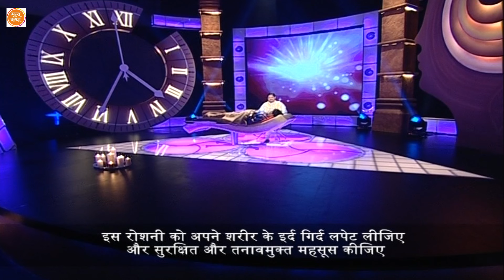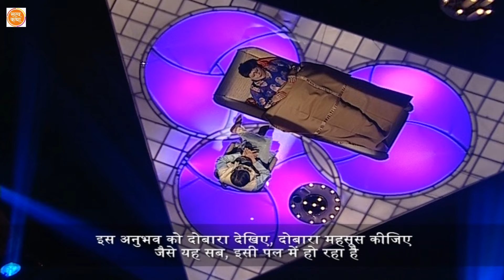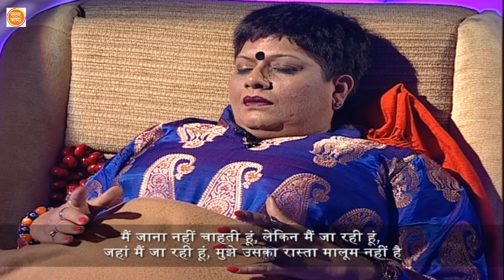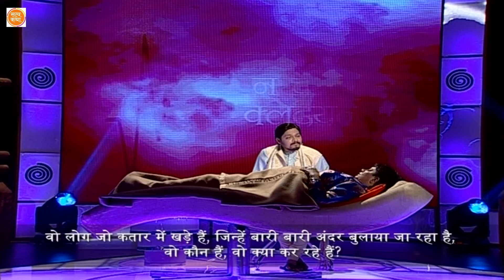मैंने यमराज को करीब से देखा,मंदिर में मेरा शरीर खड़ा रह गया आत्मा ? | Dobara Zindgi | True Incident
Tags.